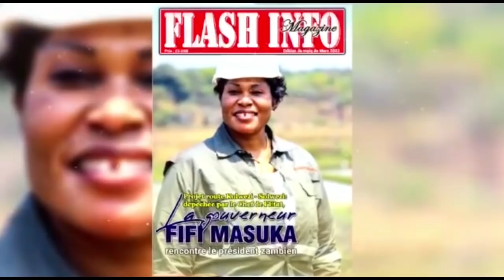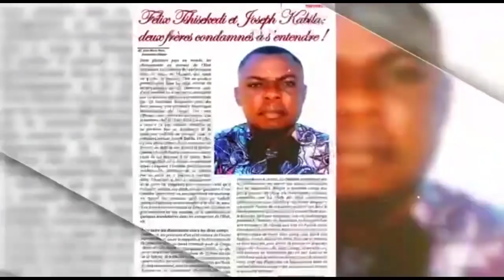KISSIDJORA APRÈS MANIKÉ ATUMBI KOFFI OLOMIDE SOMO A CONFIRMÉ ALONGWÉ AKOMI CHEZ WATA,ABIMISI BA SECR